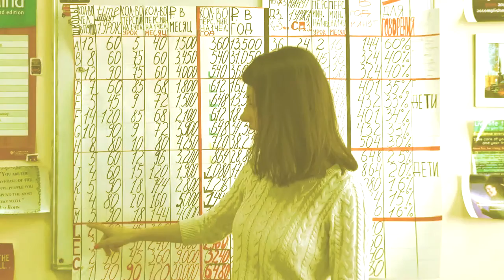Секрет, который ОБЯЗАНЫ ЗНАТЬ ВСЕ, кто изучает английский.-Часть 1.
За 10 лет , основные вопросы, который задавали мне по телефону-  сколько стоит обучение ? и количество занятий ? в неделю!
Однако НИ РАЗУ, меня не спросили  о качестве, о котором я так много хотела рассказать!
В следующих видео - вы увидите, ТО! Чего не замечали и НИКОГДА не анализировали! Это важно знать, чтобы выучить язык, эффективно использовать время ЖИЗНИ, изучая английский!)
На наших занятиях вы сможете легко и быстро освоить разговорный английский.
Сможете легко понимать грамматику и использовать ее в речи, сможете быстро выучить язык и быстро на нем говорить благодаря нашей уникальной авторской методике.
Сильно увеличите свой словарный запас.
Сможете свободно общаться с иностранцами на любые темы.
Студенты, проходящие обучение у нас, начинают говорить на английском на первом уроке, в течение 2-4 месяцев овладевают уровнем от elementary до pre - intermediate, за первый год достигают уровней от pre - intermediate до intermediate, свободно и уверенно общаются на правильном английском.  Мы обучаем на всех уровнях от самого простого до самого сложного. Мы даже учим студентов  факультетов иностранных языков, иностранцев, и тех , кто уже много лет живет в Америке, но не говорит на свободном английском!

Запишись на собеседование к лучшим преподавателям школы  и узнай почему в нашей школе ты можешь легко  и быстро выучить  язык нуля,  либо подтянуть знания или же дойти до уровня профессионала :